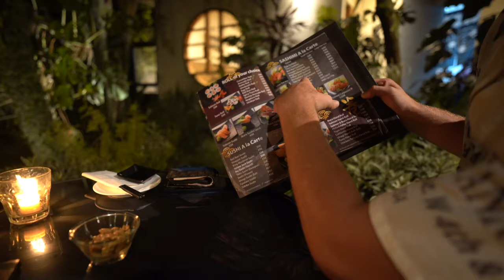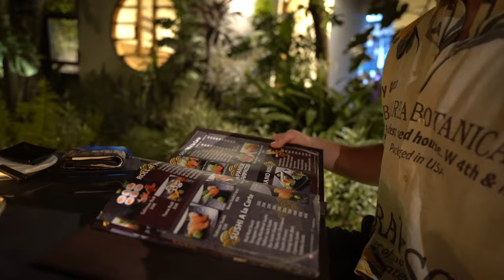BALI VLOG pt 4 🐚 self care week, bali belly, & trendy canggu spots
enjoy this relaxing week in my life!  taking it easy, getting back into pilates, nursing luke & i back to health, & enjoying my favorite canggu foods

ubud juice - juice & smoothie bar
protein island - healthy cafe
the açai shop - self serve açaí bowls
tygr - casual sushi spot
the clique - coffee, sandwiches, shisha
revive+ pilates- aesthetic pilates studio
body factory - meal prep, gym, & café
dreamwave - vegan donuts & superfood lattes
kunti 3 sushi bar - casual sushi spot

links:
gold earrings
tortoise sunglasses